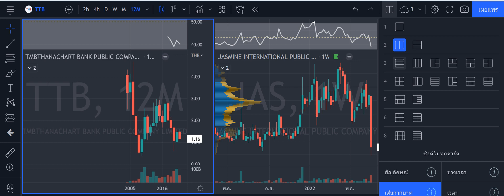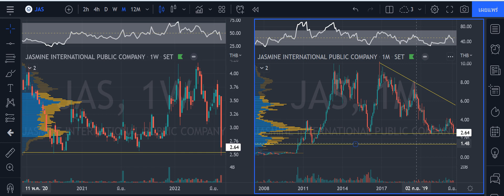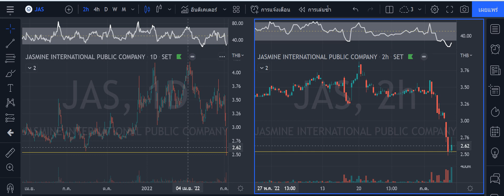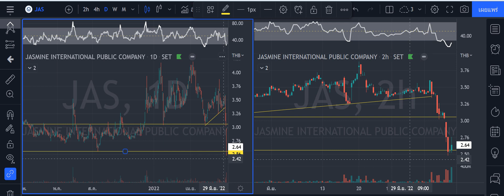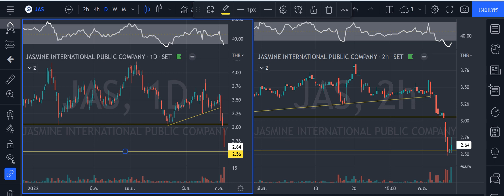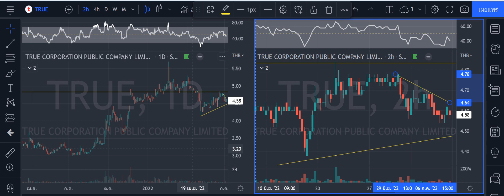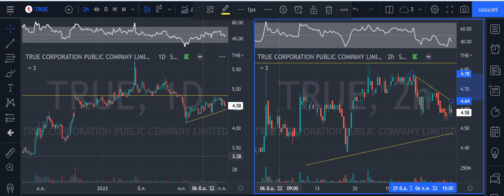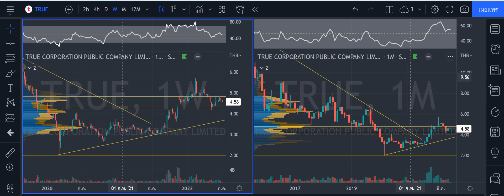แผนการเทรด, JAS, TRUE, 7 ก.ค. 2022